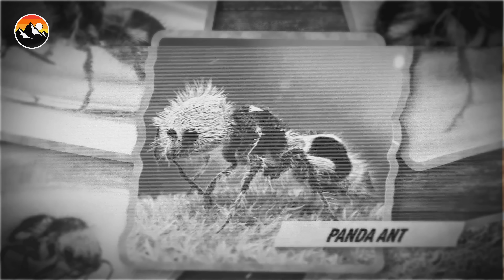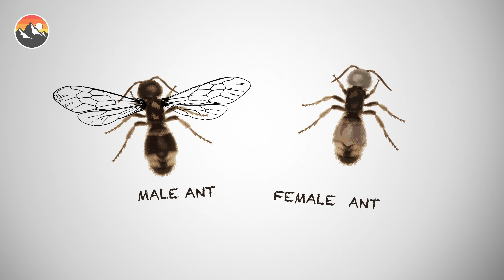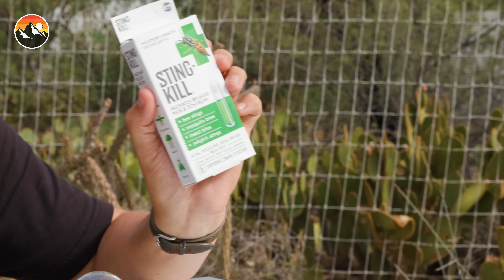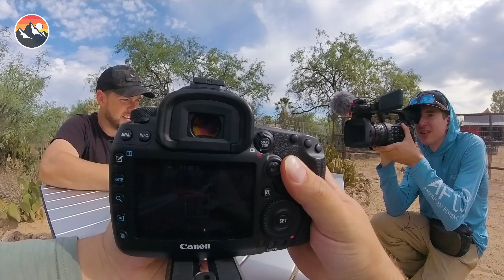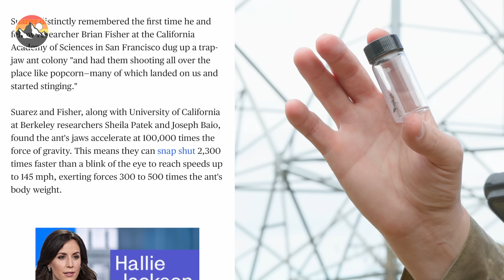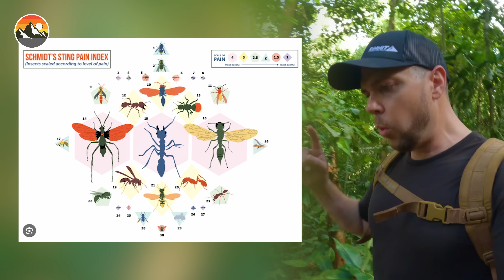STUNG by the Most Painful Ants!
Its ANT MANIA on this episode of Brave Wilderness with Mark Vins! Join Mark on an electrifying expedition through the world of ants! Watch Mark brave the most formidable ant stings, putting them to the ultimate test on the Brave Wilderness Bite Sting Index. Experience heart-pounding encounters with the acidic sting of the BULLDOG ANT, the excruciating pain of the BULLET ANT, the razor sharp bite of the LEAFCUTTER ANT, and the lightning-fast attack of the TRAPJAW ANT, setting the stage for an unforgettable wildlife adventure. Tune in for adrenaline-fueled action and unparalleled exploration as Mark dives deep into the fascinating realm of ants!

00:00:00 STUNG by a Bulldog Ant!
00:09:55 MONSTER ANT Chews to the Bone!
00:24:33 STUNG and BIT! Bullet Ant vs Soldier Ant
00:38:15 STUNG by a Flying Bullet Ant!
00:45:58 STUNG by a Panda Ant!
00:57:09 STUNG by the Longest Stinger! (Cow Killer Ant)
01:07:59 SNAPPED by World's FASTEST JAWS!
01:21:54 STUNG by a Bullet Ant! (Truth Revealed)

PLEASE DO NOT ATTEMPT TO REENACT OR RECREATE ANY EVENTS OR SCENES  FROM OUR VIDEOS. THE ANIMALS, INSECTS, PLANT LIFE, AND TERRAIN FEATURED IN  OUR VIDEOS CAN BE DANGEROUS AND CAN POSE A SIGNIFICANT RISK OF INJURY OR  DEATH.
The Brave Wilderness hosts and crew are professionally trained and routinely  receive assistance from wildlife experts, guides, and safety personnel when filming to  ensure the safety of our crew and all wildlife. No animals were harmed while making this video.